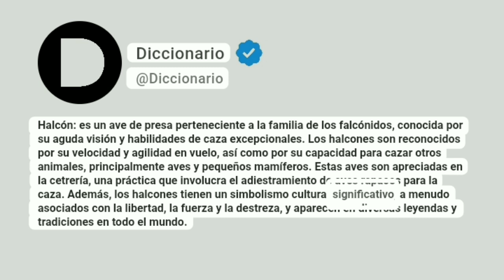Halcón Significado En Español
Halcón: es un ave de presa perteneciente a la familia de los falcónidos, conocida por su aguda visión y habilidades de caza excepcionales. Los halcones son reconocidos por su velocidad y agilidad en vuelo, así como por su capacidad para cazar otros animales, principalmente aves y pequeños mamíferos. Estas aves son apreciadas en la cetrería, una práctica que involucra el adiestramiento de aves rapaces para la caza. Además, los halcones tienen un simbolismo cultural significativo, a menudo asociados con la libertad, la fuerza y la destreza, y aparecen en diversas leyendas y tradiciones en todo el mundo.